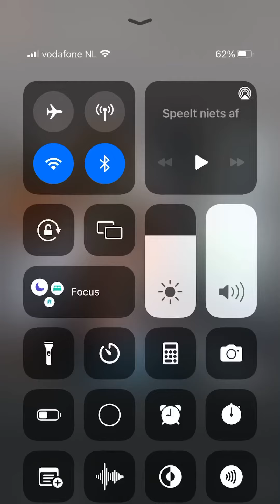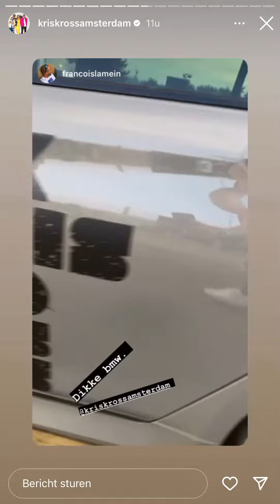KriskrossAmsterdam. Toverland Live 2022